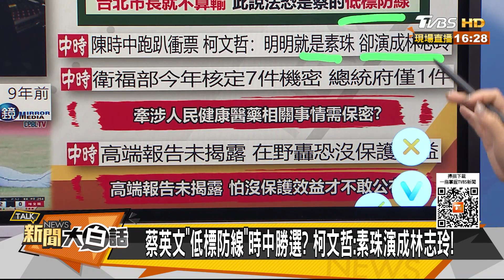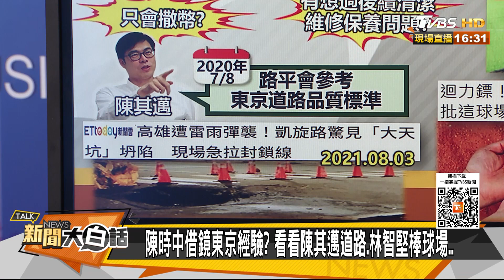陳時中偷窺推東京免治馬桶 看陳其邁林智堅抄日本下場 新聞大白話 20220903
本集來賓：謝寒冰、尚毅夫、吳怡萱